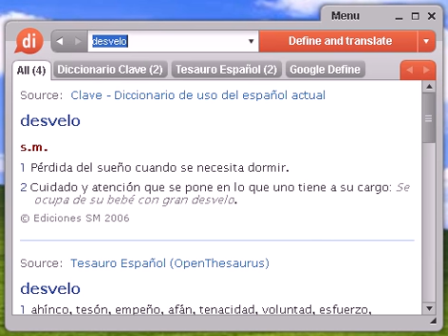Definición de desvelo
desvelo, diccionario, definición, significado, español, castellano, dixio, desvelos